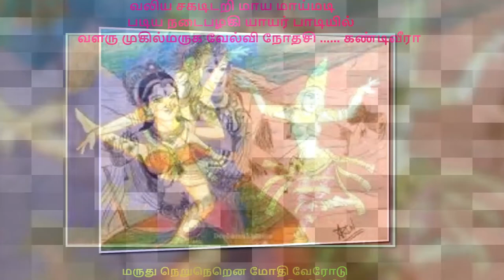தினமும் ஒரு திருப்புகழ் 1157 சுருதி வெகுமுக பொதுப்பாடல்கள் பகுதி 1126 பாடல் விளக்கம் தமிழில்